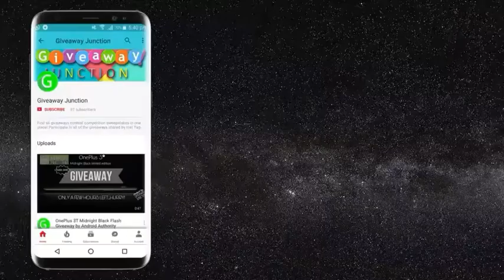Canon 80D DSLR international giveaway by Rui Delgado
If you love giveaways then check my other videos, participate in all of them. like, share and tag your friends and subscribe my channel to get all the cool giveaways in future.